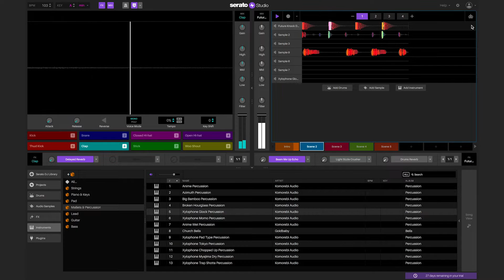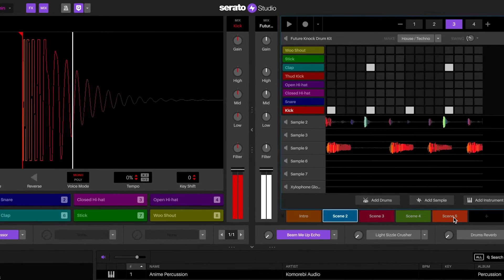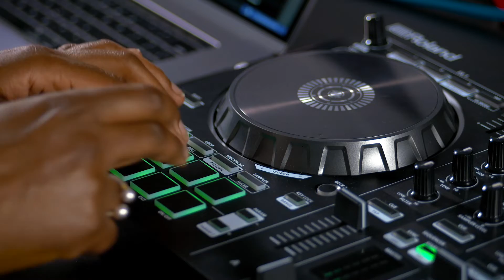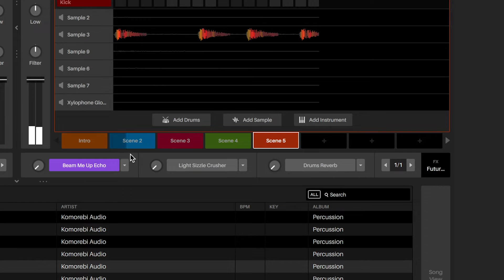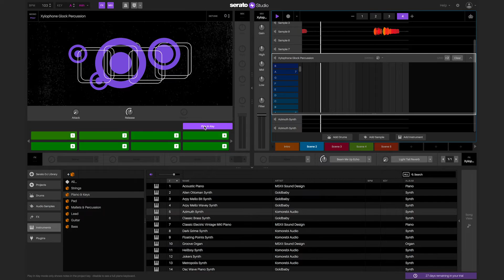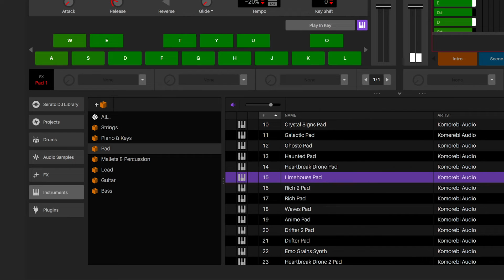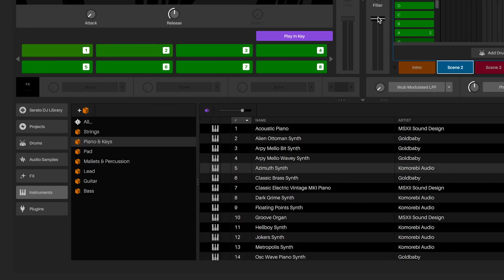How to use your DJ hardware in Serato Studio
In this video, we'll take you through how to use your DJ hardware with Serato Studio. We'll cover the basics of what you need to know so you can get up and running right away.